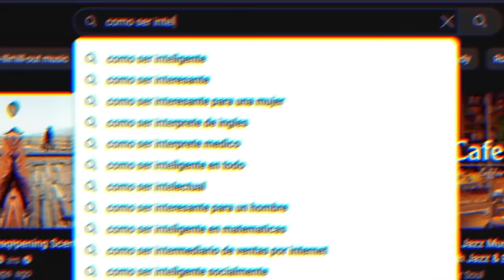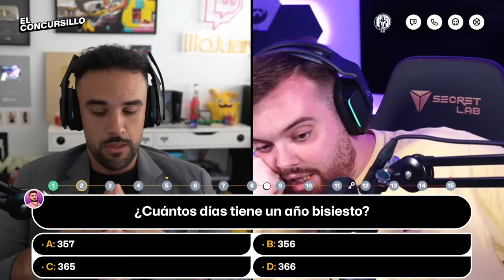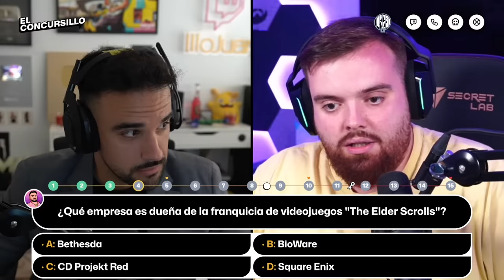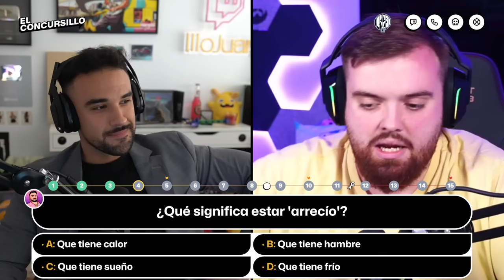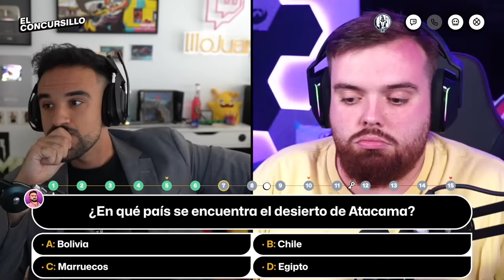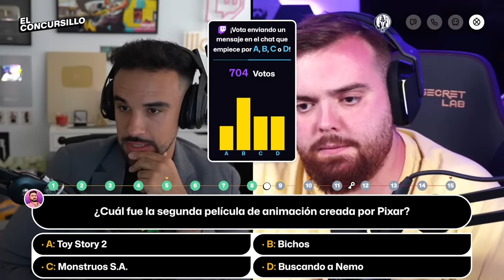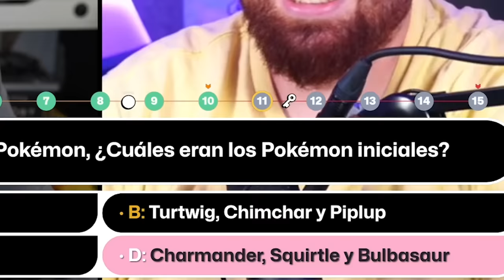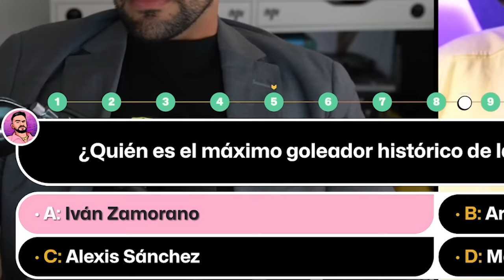PARTICIPO en el CONCURSILLO de ILLOJUAN